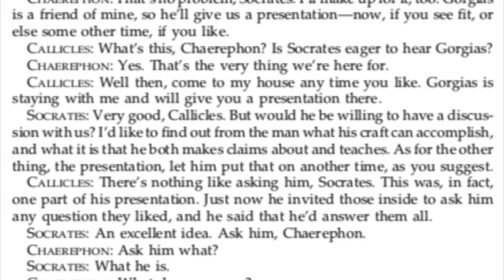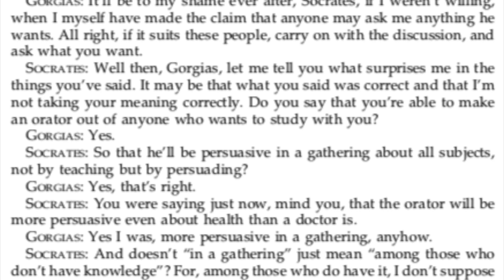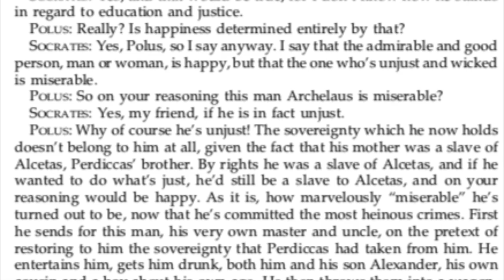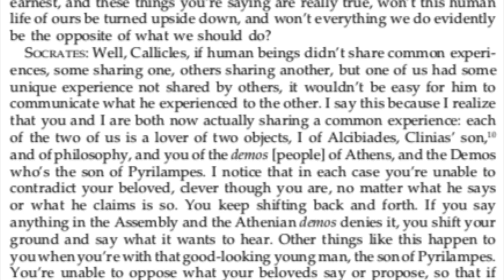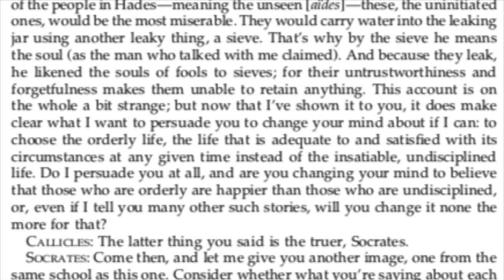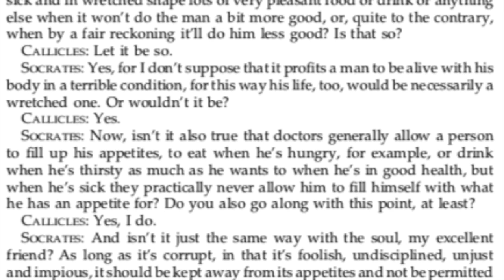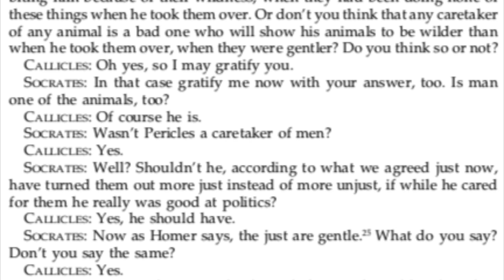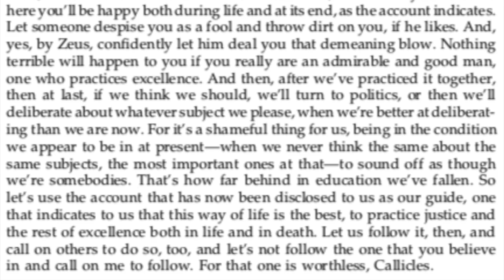Plato | Gorgias - Full audiobook with accompanying text (AudioEbook)